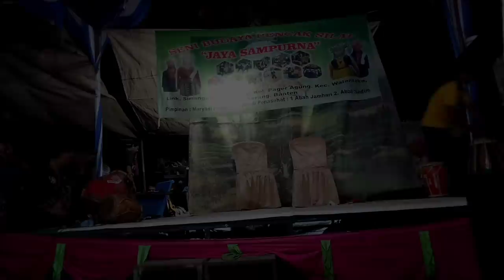The Bhodor UBRUG BANTEN || Mr. Cendol & Mr. Brosot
Terimakasih telah berkunjung di channel kami 🙏